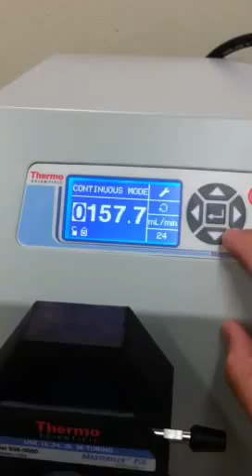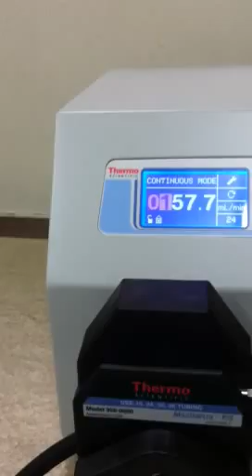Chemical metering pump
Thermo scientific